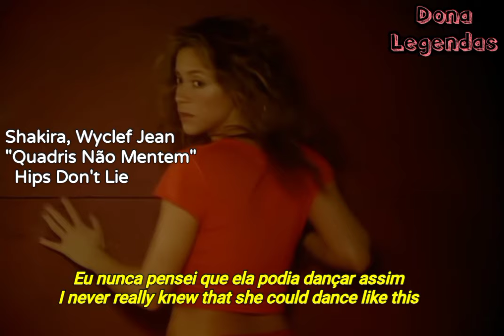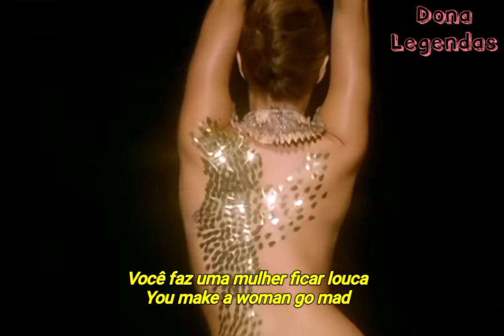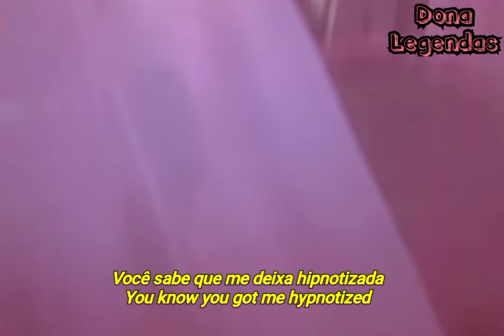Shakira - Hips Don't Lie feat. Wyclef Jean (Tradução/Legendado)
Wikipedia: "Hips Don't Lie" é uma canção gravada pela cantora e compositora colombiana Shakira, para o segundo álbum de estúdio em inglês, Oral Fixation Vol. 2, sendo o seu sétimo de originais. Conta com a participação do rapper Wyclef Jean e foi escrita pelos intérpretes juntamente com Jerry Duplessis e LaTravia Parker, sendo produzida pelos três primeiros. A sua gravação decorreu em finais de 2005, logo após o lançamento do disco, nos estúdios The Hit Factory, em Nova Iorque, Estados Unidos, Olympic Studios, em Londres, Inglaterra, e Pacifique Studios, em Hollywood, Califórnia, sendo incluída como faixa bônus em uma reedição do mesmo. Derivada do pop latino com o worldbeat, possui fortes influências de estilo reggaeton combinado a salsa e cúmbia. Musicalmente, de acordo com a própria cantora, fala sobre o poder da sedução de uma mulher através da dança. Descrita como a canção assinatura de Shakira, foi lançada como o segundo foco da promoção do disco em 28 de fevereiro de 2006, através da editora discográfica Epic Records, sendo disponibilizada digitalmente apenas em 27 de maio na iTunes Store.